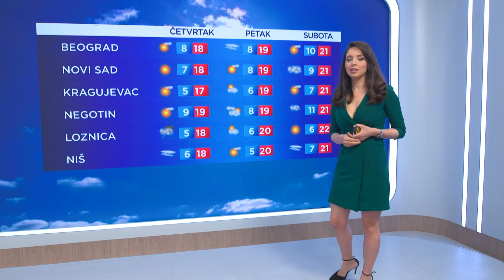Vremenska prognoza za 19. april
Danas toplije nego juče, temperatura u stalnom porastu do vikenda